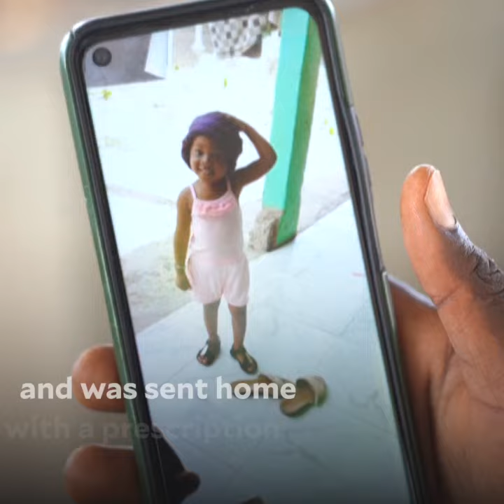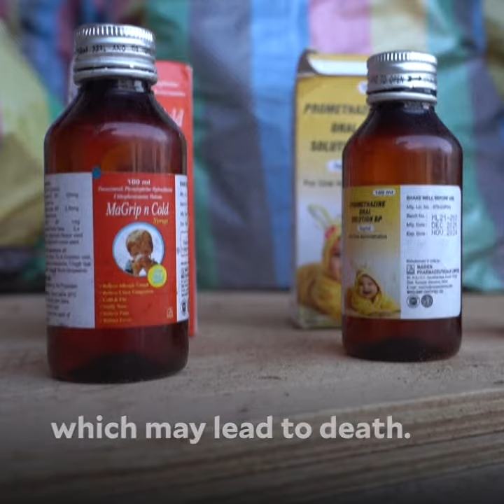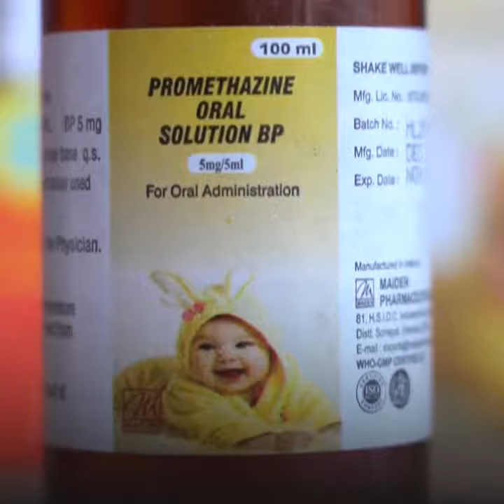Cough syrups linked to at least 66 child deaths in Gambia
Gambian authorities knock door-to-door in search of cough syrups linked with the death of at least 66 children. Lab tests found "unacceptable amounts" of toxic substances in the said syrups that could cause acute kidney injury which may lead to death.